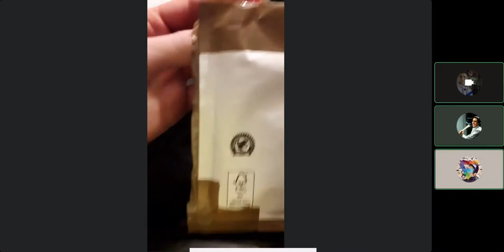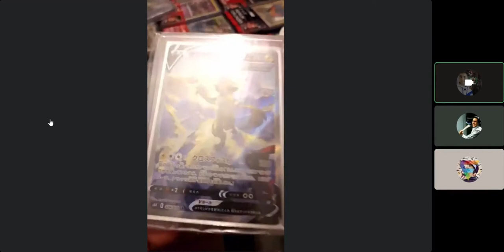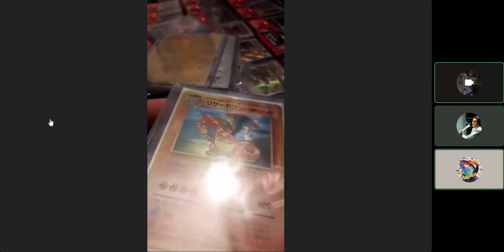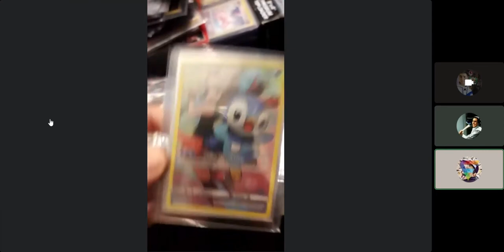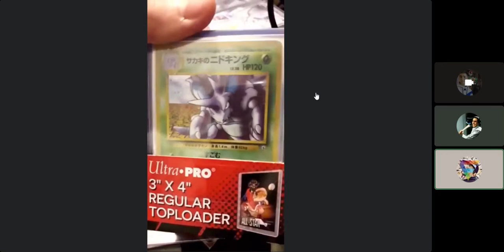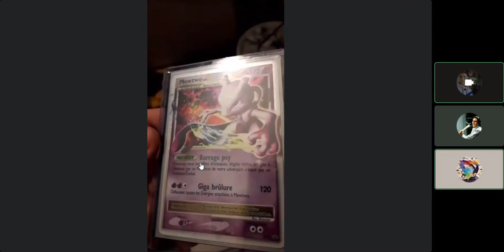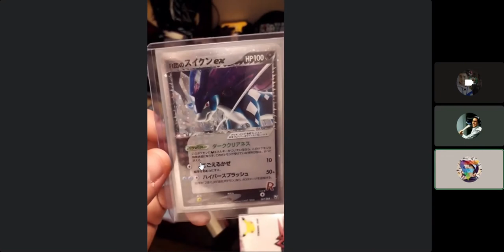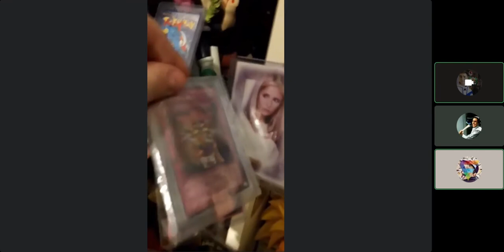LA COLLECTION DES FRAKAC - EPISODE 4